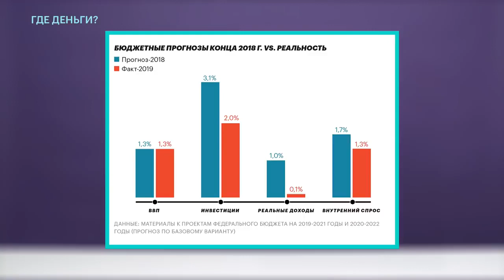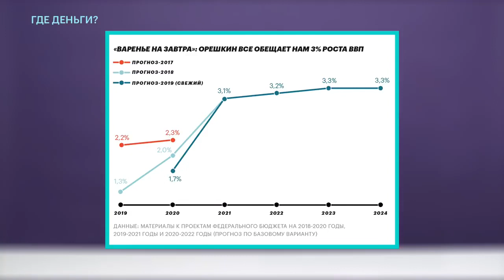Реальный рост ВВП при нынешнем правительстве